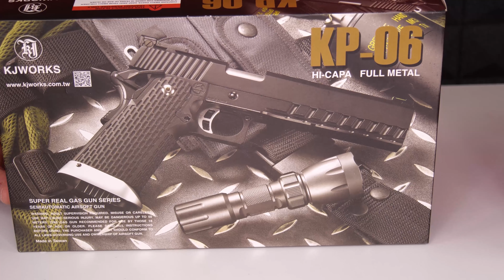KJ Works KP-06 - אקדח פשוט פסיכי!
חברים, יש לי אקדח איירופט חדש, והוא פשוט פסיכי! מאיים, עוצמתי וגדול!
האם זה ישפר את יכולות המשחק שלי?
אינסטגרם: IgalOsher
דואר:         לכבוד: IgalsMadToys
                 ת.ד: 9545 פתח תקווה
                 מיקוד 4919402